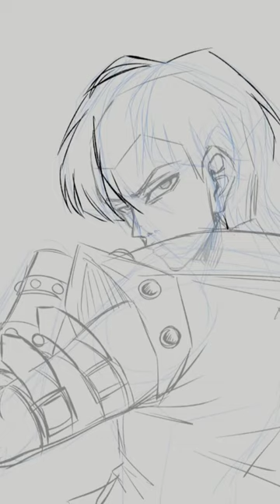[3hrs] Seto Kaiba